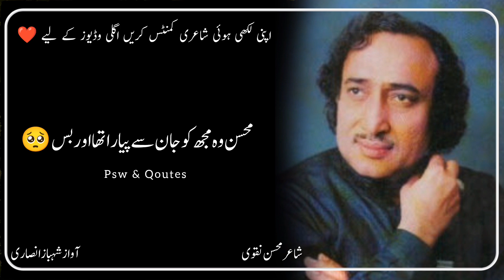Mohsin Naqvi Best Poetry | Mohsin Naqvi Sad Poetry | Sad Poetry Status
Poetry Sad Poetry In Urdu

Your Queries ...

sad poetry
sad shayari
sad status shayari
very sad
shayari
shayari sad
sad sayari
sad shayri
urdu poetry
poetry urdu
urdu shayari
shayari status
urdu shayari whatsapp status
urdu ghazal
ghazal
ghazal urdu
urdu ghazal 2023
new ghazal
ghazals in urdu
ghazal video
ghazals
urdu gazal
sad ghazal
latest ghazal
urdu ghazals
ghazal 2023
urdu gojol
sad ghazals
dard bhari ghazal
gazal
pakistani ghazals
pakistani ghazal
shayari
punjabistan shayari
punjabi shayari status
pakistani shayari
pakistani poetry
mirza ghalib
mirza ghalib shayari in hindi
ghalib shayari
tahzeeb hafi
tehzeeb hafi poetry status
tehjeeb hafi
tehzeeb hafi new mushaira
tehzib hafi
hindi poetry
hindi kavita
emotional poetry